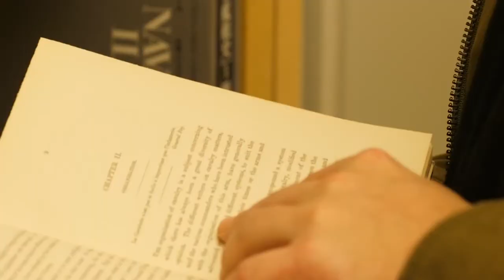수영장에서 일어난 일(What happened in the pool)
한 낮선 남자가 수영장에 들어선다.
185cm는 될 훤칠한 키에 떡 벌어진 가슴, 꿈틀거리는 말 근육, 그리고 세계 최고급 브랜드인 아레나(Arena) 삼각 수영복을 입었다.
수영모에는 대한민국 국가대표를 상징하는 태극기가 그려져 있다.
눈은 검은 수경으로 가려져 있고 떡 벌어진 어깨의 근육은 험한 물살을 헤치고 나갈 만한 힘이 느껴진다.
모두들 그에게 멋진 수영을 기대하는 사람들의 모습이 관중석에 있는 나에게도 느껴진다.
나를 비롯하여 사람들의 시선이 그 남자에게 집중되었다.
관중석에서 보면 그 남자가 움직이는 동작에 따라 사람들의 고개가 함께 움직이고 있었다.
그 남자는 물에 들어가기 전 준비운동을 시작했다.
드디어, 그 남자가 물에 들어갔다.
멋진 다이빙 폼을 잡으며 물속으로 입수하였다.
그 순간 수영을 가르치던 코치들까지도 그 사람을 향해 고개를 돌리며 바라보았다.
“풍덩!” “아니 이럴 수가!”
그 남자가 하는 것은 수영이 아니라 ‘개헤엄’이었다.
발은 동동거리고 손은 개가 수영할 때의 허비적거리는 전형적인 개헤엄이었다.
그 순간 어디선가 웃음이 터져 나와 수영장을 울리는 것 같았다.
A man enters the pool.
The 185cm tall, with a wide chest, wriggling horse muscles and a world-class brand, Arena Triangle Swimsuit.
The swimming hat features a national flag symbolizing the Korean national team.
His eyes are covered with black water, and the muscles of his shoulders are felt to be able to get through the rough water.
I can feel the people who expect a nice swim to him in the stands.
My eyes, including mine, were focused on the man.
From the stands, the man was moving along with his head.
The man started a preparatory campaign before entering the water.
Finally, the man went into the water.
I got it under water, catching a nice diving form.
Even the coaches who taught swimming at that moment looked at him.
“A wind!” “No, no!”
What he did was not swimming, but a 'groom'.
The feet were fluttering and the hands were typical dog-heams, wasting as the dog swam.
At that moment, a laugh burst out somewhere and seemed to ring the pool.